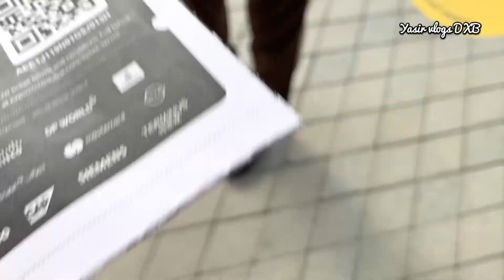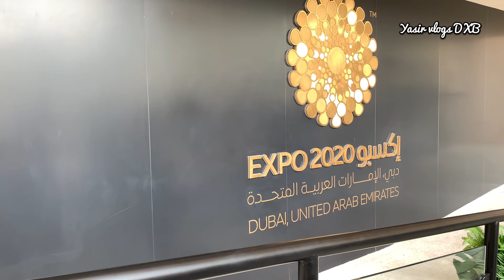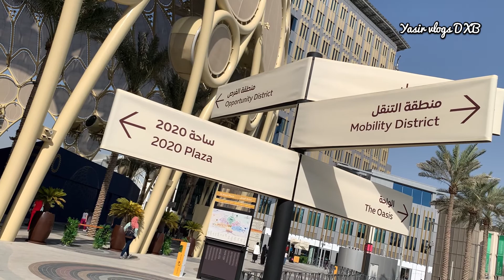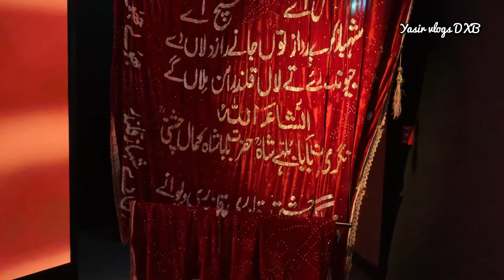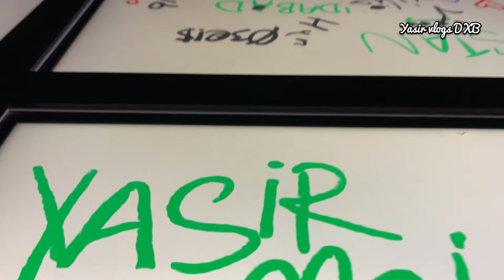Visit Pakistan Pavilion In Expo Dubai 2020 Inside Pakistan Pavilion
Visit Pakistan Pavilion In Expo Dubai 2020